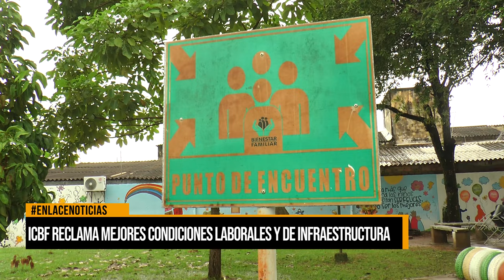ICBF reclama mejores condiciones laborales y de infraestructura